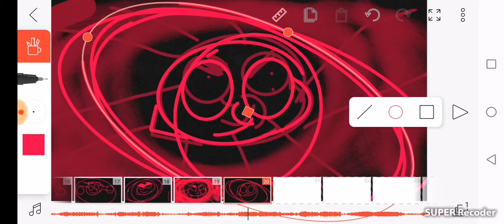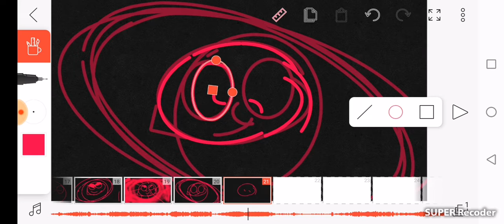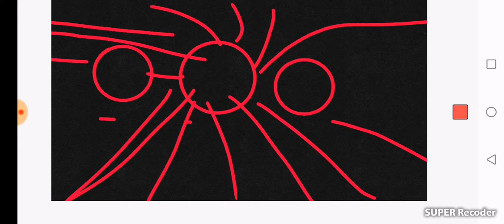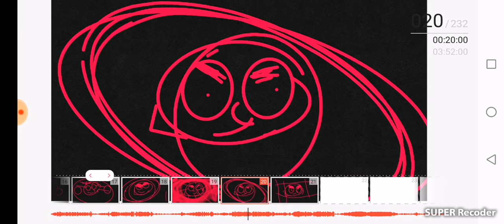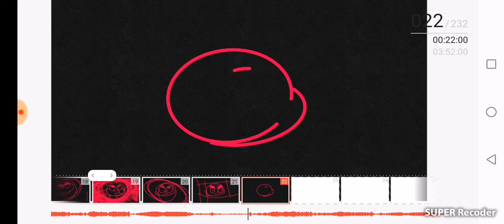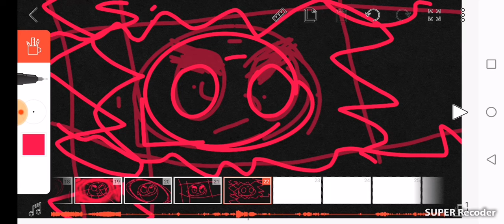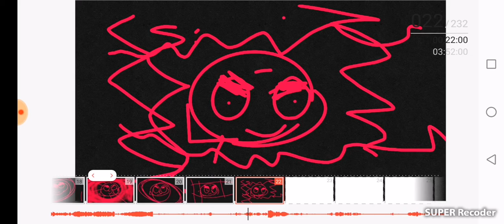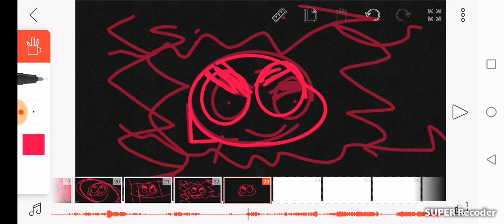I was just making this as a test again:/